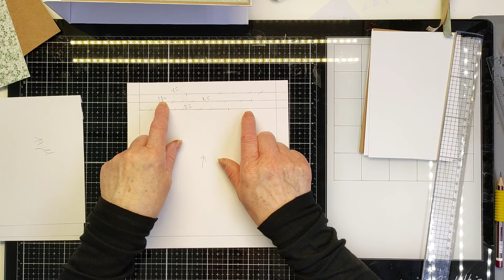[TUTO] N°5 ALBUM ACTION "In Garden Of Flowers"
Bonjour à toutes et à tous, aujourd'hui une nouvelle présentation d'album, je l'ai réalisée à la demande d'une amie. Un album naissance dans les tons nature vert et bois. J'ai utilisé pour cela le bloc ACTION " IN A GARDEN OF FLOWERS" du papier Clairfontaine 210gr et du papier craft 170gr. Il mesure 22cm / 22cm une tranche de 7,5cm et est composé de 4 pages pour une contenance minimum de 102 photos 😉. N'hésitez pas à me laisser un commentaire je vous réponds toujours 😉.
A bientôt pour les TUTOS 😉